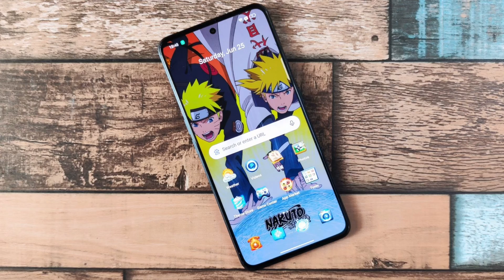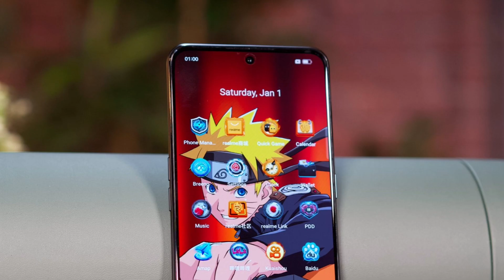realme GT Neo 3 Naruto Edition ទូរសព្ទនេះឡូយណាស់ សាកថ្មលឿន រាងស្អាត គ្រឿងក្នុងឈ្ងុយ…